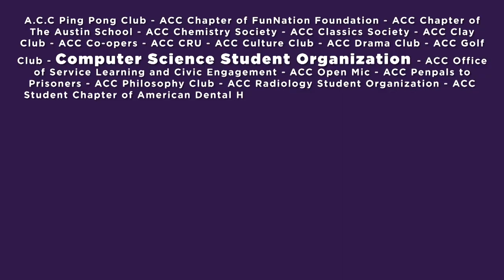ACC Student Life 101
Wanna learn more about ACC's Student Life?  Let Tamara and Herman walk you through all the perks and fun activities you can get in on while at ACC!